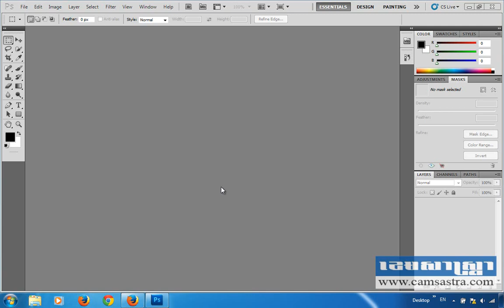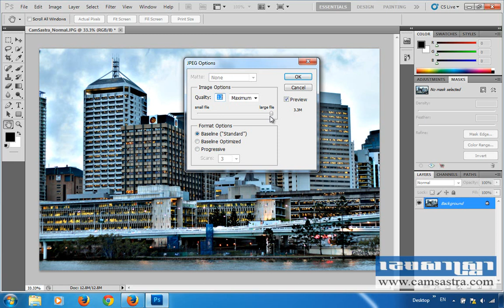How to sharpen pictures by Photoshop CS5 (in Khmer Language)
របៀបកែរូបភាពឲ្យច្បាស់ដោយប្រើ Photoshop CS5។